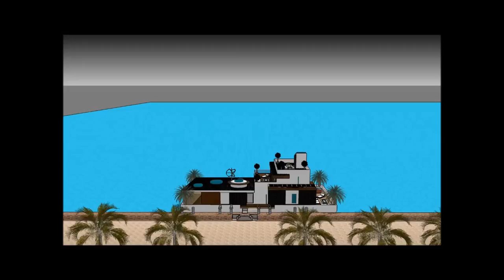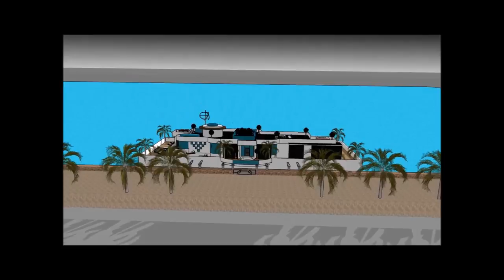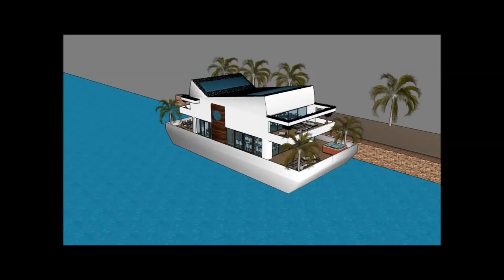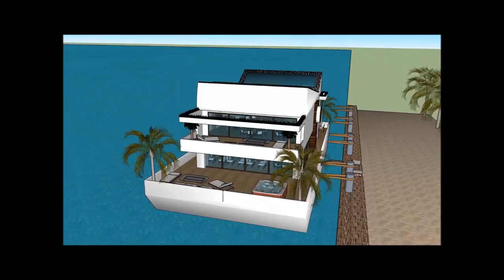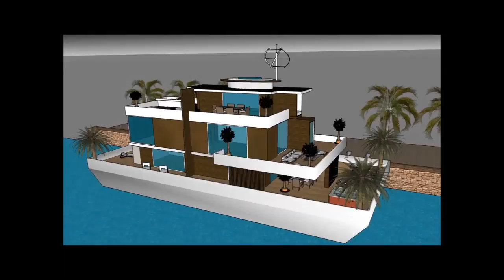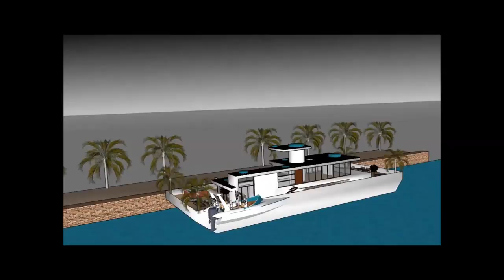Unique houseboat New York in USA adventure on youtube floating unsinkable house boat rental ark